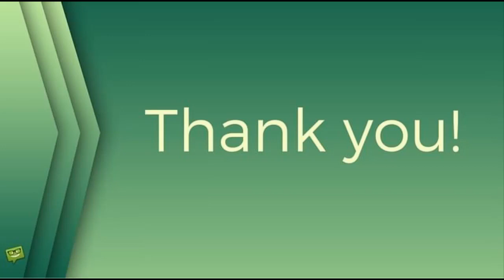Plexisklo a odstup přes 3 metry. Trumpův muž to v debatě schytal za „největší selhání v historii“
Kamala Harris,Donald Trump,interrupce,USA,rasismus,Koronavirus,University of Utah,vláda,Čína,Salt Lake City,George Floyd,nemoc